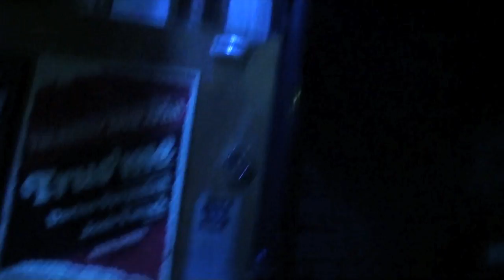Throwing Shapes Promo Film!!! Derrick Carter at DISTRIKT - Easter Thursday 21/04/11 -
Push:0nRec:0rdings brings to you a short promo film for good friends THROWING SHAPES with residents TRISTAN DA CUNHA and FRENCHY . . . and footage from DERRICK CARTER at DISTRIKT Leeds UK ! ! !

DISTRIKT PRESENTS...
EASTER THURSDAY 21st APRIL / 8pm-6am
DERRICK CARTER (Chicago, Classic Music Company)
TRISTAN DA CUNHA (Back to Basics)
FRENCHY (Back to Basics)

***FREE ENTRY***FREE ENTRY***FREE ENTRY***

Please join our fan page "distrikt bar leeds" to keep updated on this event.
All you have to do is click on this link and click "like"

Tracklist:

COMING SOON ! ! !